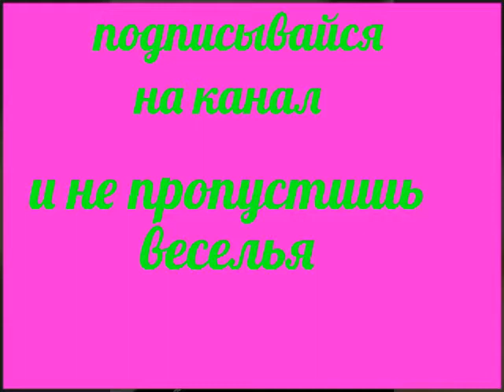!!!!40 ПОДПИСЧИКОВ!!!! МИНИ КЛИП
Те, кто смотрит мой канал недавно, могут  понять этот клип. Но скоро ещё ролики, не пропускайте!😁